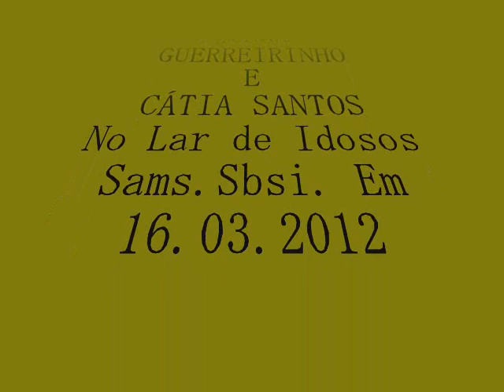ESELx-Despedida das Estagiárias Video.wmv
Video da Festinha. Côro "Os Bogalhinhos"